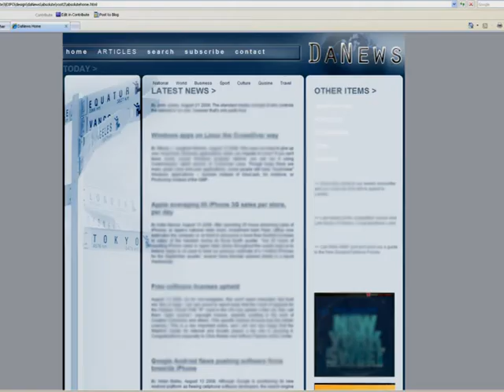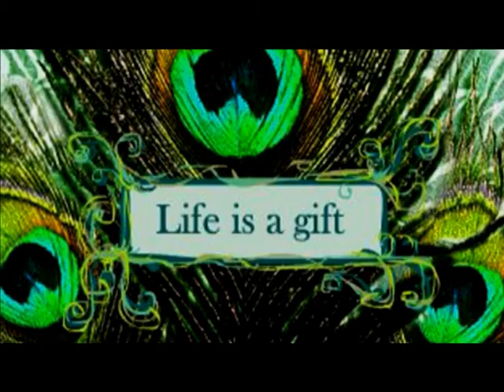Sophie Gallagher / Serophine Iman Videography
Summary of work made throughout highschool & tertiary education